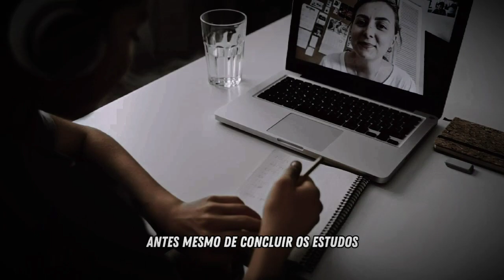Como Educar seus Filhos para o Sucesso Financeiro Além da Escola | Pai Rico, Pai Pobre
Descubra como preparar seus filhos para o mundo financeiro em constante evolução além do currículo escolar tradicional! Neste vídeo, exploramos as lições transformadoras do best-seller 'Pai Rico, Pai Pobre' de Robert T. Kiyosaki. Saiba por que notas altas não são suficientes e por que é essencial ensinar habilidades financeiras desde cedo. Aprenda estratégias modernas de investimento e como garantir independência financeira para você e sua família. Prepare-se para uma jornada rumo ao sucesso financeiro e à liberdade!